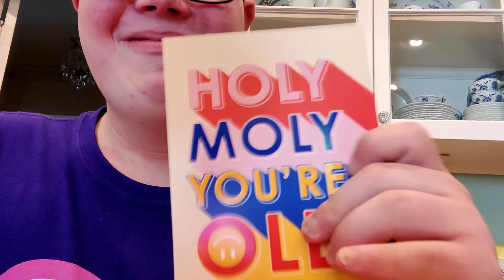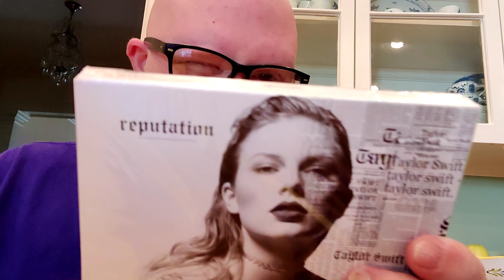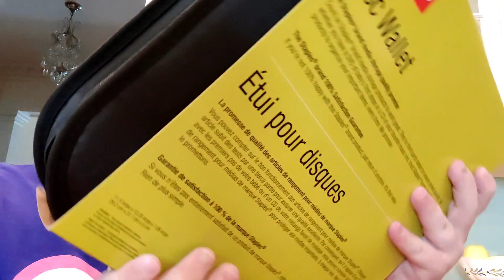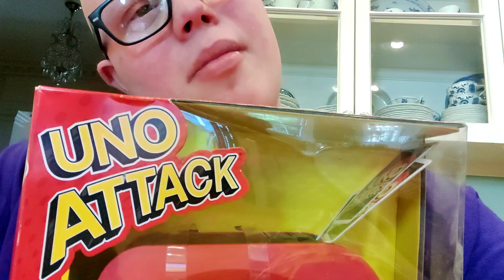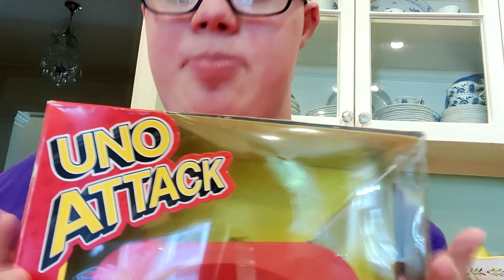Happy birthday vs Christmas unboxing collection